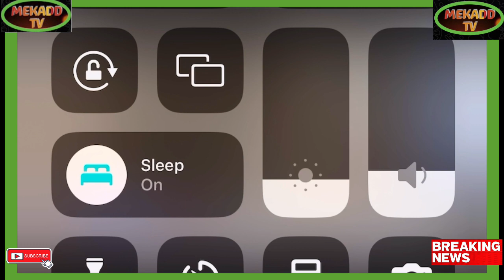JOE BIDEN PROMISE ZELENSKYY OVER 45BILLION DOLLARS IN MILITARY AID#newsupdates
Breaking Political News JOE BIDEN PROMISE ZELENSKYY OVER 45BILLION DOLLARS IN MILITARY AID#newsupdates